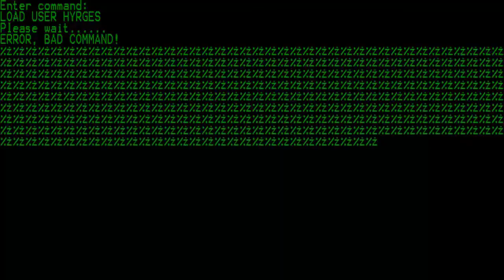GTA San Andreas: pier 69